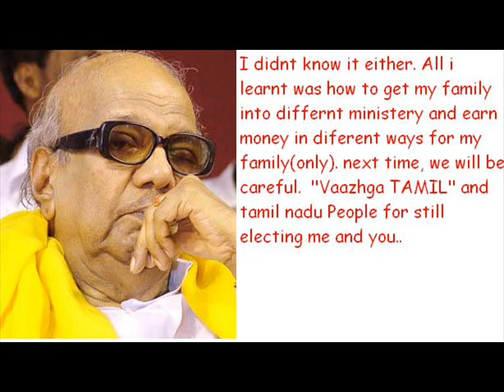Nira Radia Phone conversation with EX-Minister A RAJA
Nira Radia Phone conversation with A Raja about the different portfolios in the Cabinet.  This is how the minister of India are decided. !!
It is shocking to know even Barkha Dutt (NDTV Fame) is involved in this. Shame